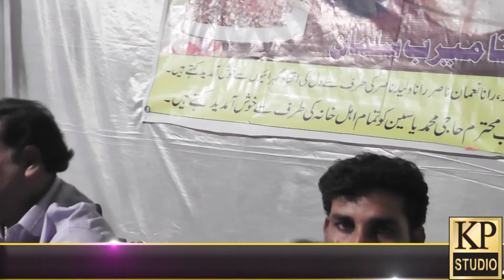Chita Chollaah-Singer: Munawar Saeed- KP STUDIO